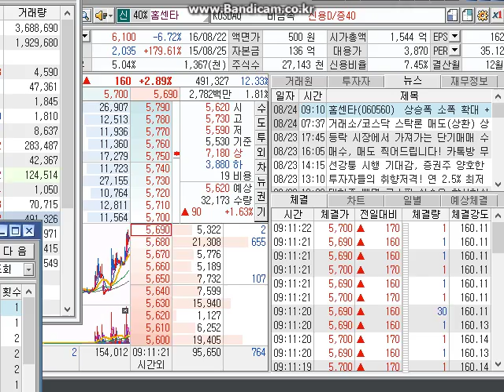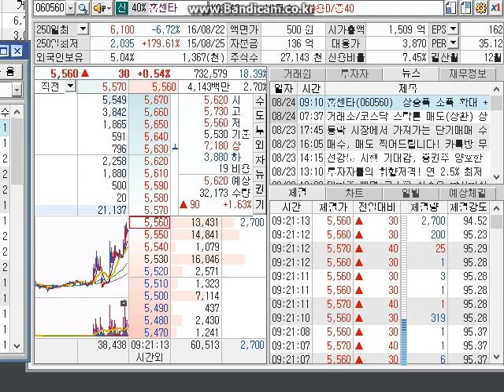8월 24일 홈센타 호가창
홈센타